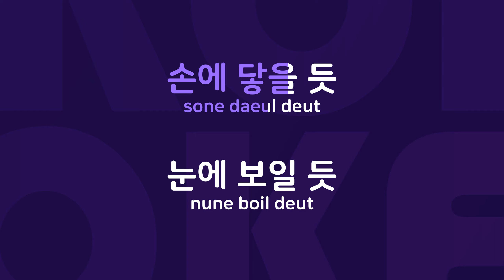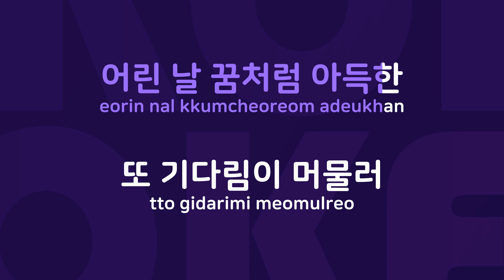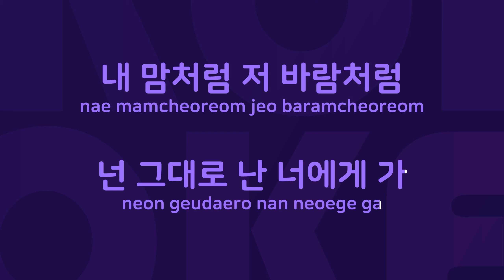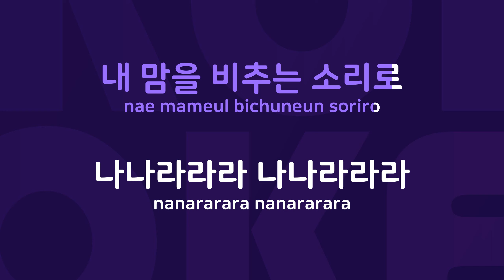바람의 노래 : Originally Performed By 조성모 Karaoke Verison